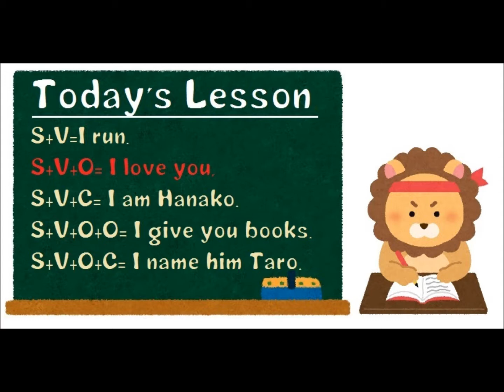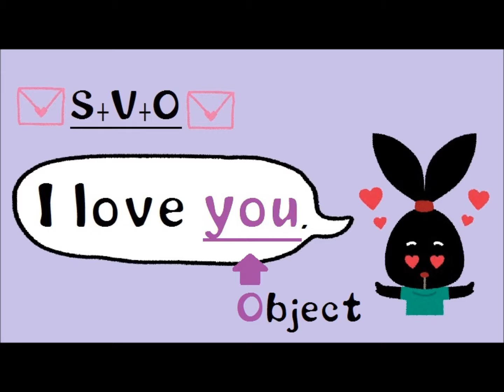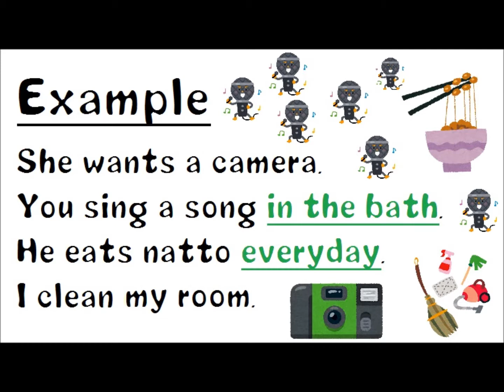SnowLemon English for intermediate 文型S+V+O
中級者向け２回目は

文型のS+V+O

です。
久しぶりすぎて忘れてしまったよーーーという方は（ごめんなさい）
前回のS+Vも復習してみてください！

少しでもみなさんの英語学習が楽しくなりますように！！

質問も受け付けております！

可愛いイラストは「いらすとや」さんを利用しています。